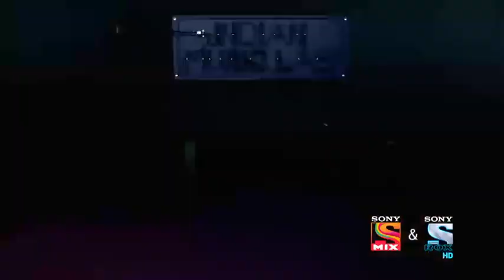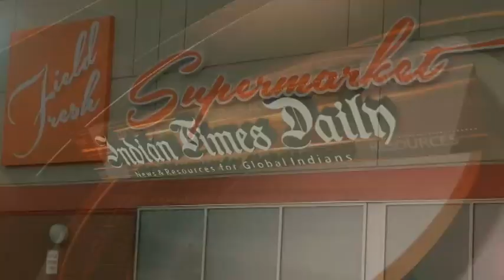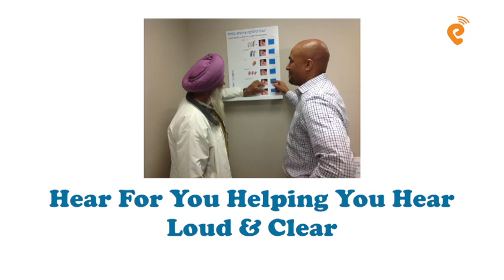News Gujrati Canada 4th Sep